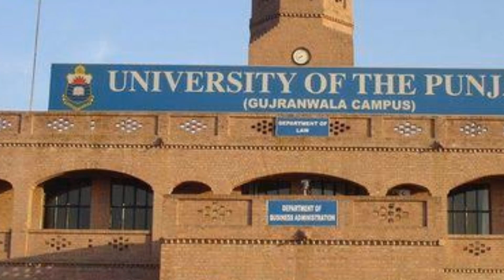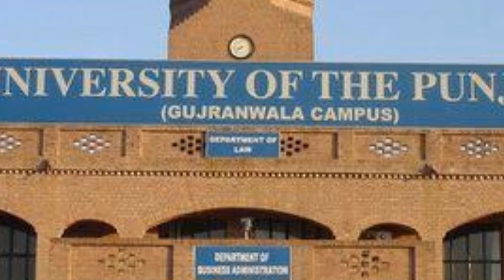BA/BSc/ADP Part 1&2 | Exam 2021 | Result 2020 | Supplementary Exam 2020 | PU All information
This channel is specially for Educational concerns and Technology updates..

• PU BA BSc ADP
• BA BSc ADP Part 1 & 2
• BA BSc ADP Exam
• PU BA BSc ADP Admission
• ADP Part 1&2 Admission
• PU Exams
• ADP Part 1&2 Exam 2021
• BA BSc Supplementary Exam

Allah bless all of you..

For all info about PU Admissions Exams/ Results, Info about CSS / PMS..

Visit QASIM WATTOO OFFICIAL Everytime Everywhere.

➡️ THANKS